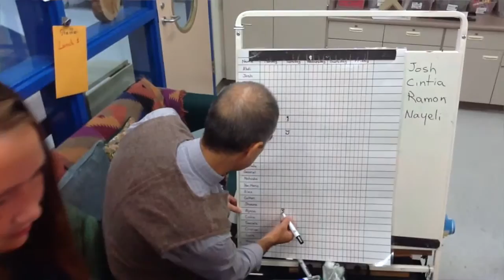Honoring our educator: Mohsen Ghaffari of Salt Lake City, Utah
Mohsen Ghaffari received the 2016 Horace Mann Award for Teaching Excellence at the NEA Foundation's annual Salute to Excellence in Education Gala on Feb. 12, 2016 in Washington, D.C. His students made this video, which premiered during the gala for more than 800 education leaders, to recognize their teacher.